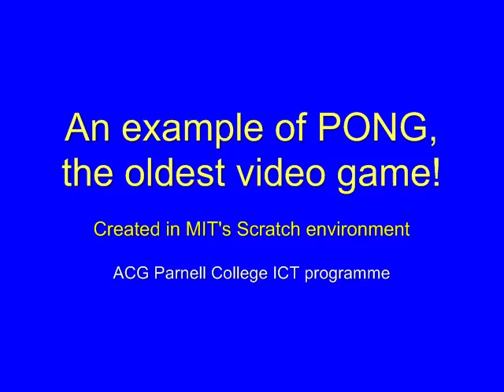An example of the PONG game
Gives you a very quick overview of how this classic arcade game works. Use it as you starting point.

For ACG Parnell College students, see Blackboard for the accompanying worksheet, which gives your the code for this simple example, descriptions regarding how the code works and additional features that you will need to add to your own version of Pong.